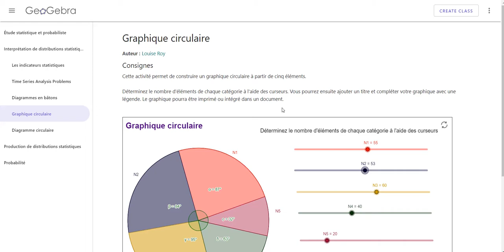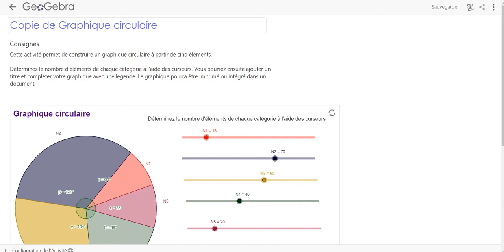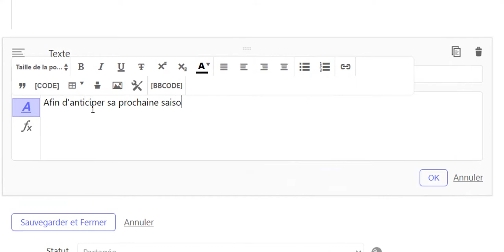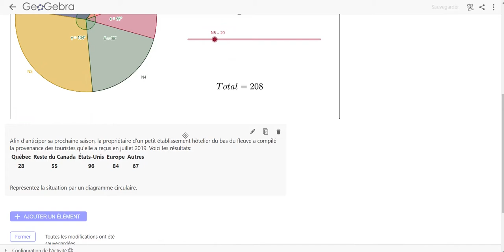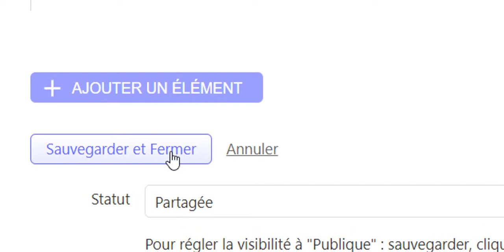Ajout d'une boite de texte dans une activité GeoGebra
Autoformation 2, les options de la boite de texte.